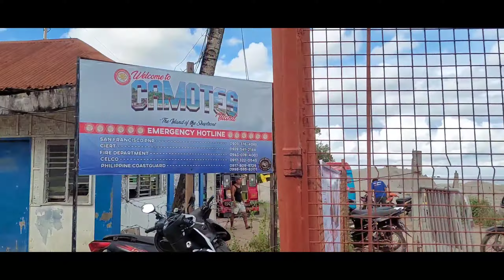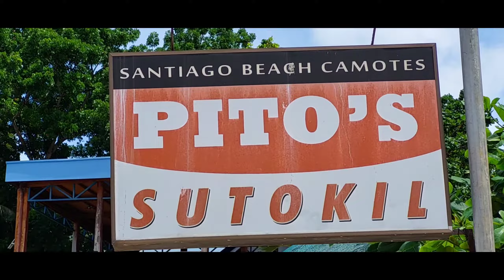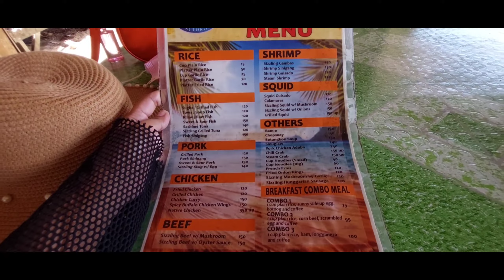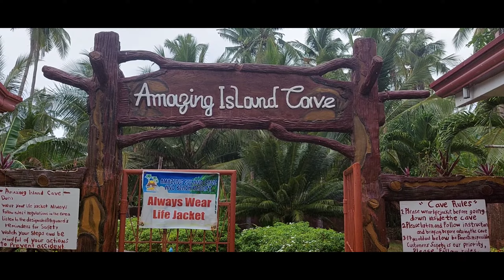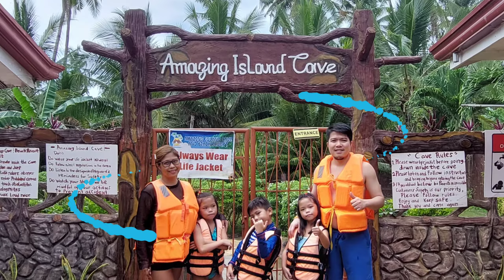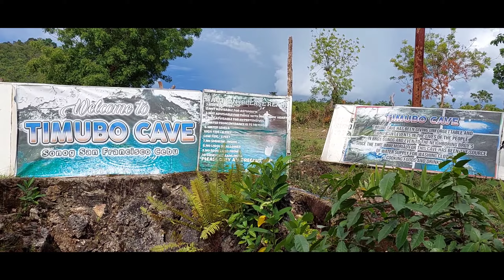CAMOTES DAY1 | CAMOTES ADVENTURE | TWINNIES AND ZION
Our CAMOTES ISLAND ADVENTURE begins!

Day 1
Arrival
Check in at Santiago Bay Garden and Resort
Lunch at PITO's SUTUKIL
Cave 1: Amazing Island Cave
Cave 2: Paraiso Cave
Cave 3: Timubo Cave
Night swimming at Santiago Bay Garden and Resort